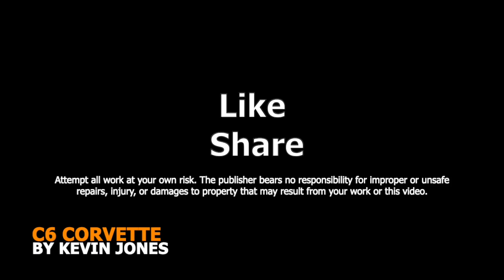CORVETTE CRASH AND BURN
Attempt all work at your own risk. The publisher bears no responsibility for improper or unsafe repairs, injury, or damages to property that may result from your work or this video.